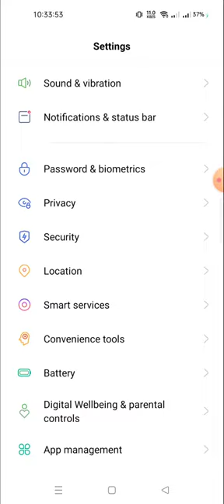how to hide the app in realme 10 pro | realme 10 pro plus hidden